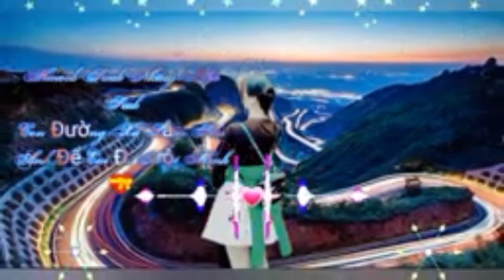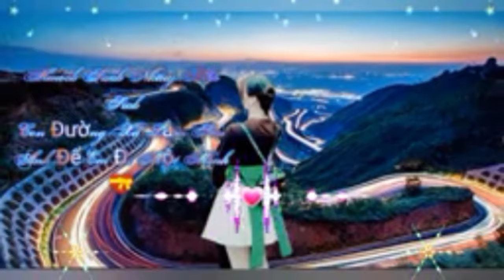Txoj_kev_deb_deb_kuv_leej_taug_suab_nkauj_kho_siab_2024 heemxyoojofficial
+ Zoo siab peb tau sib saum huab cua no phooj ywg saw dawg saib tag txhob hno qab niag đăng ký  caum txhawb qav thiab ua tsaug ntau